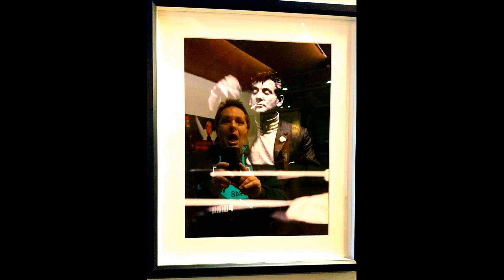Jozef Dodo Ivaška - Somewhere (West Side Story)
Jozef Dodo Ivaška - Voice (Spev)
Bob Egan - Piano